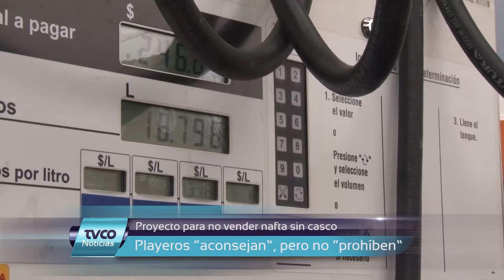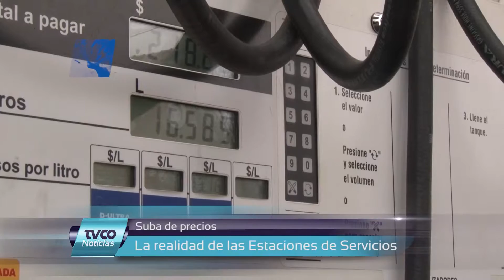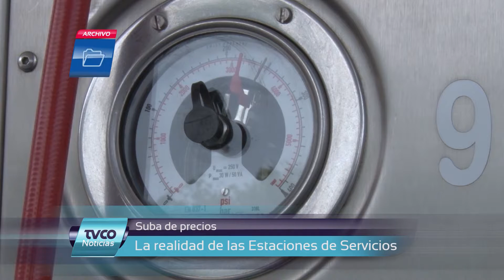TVCO Noticias 13 Mayo 2016 Bloque 4